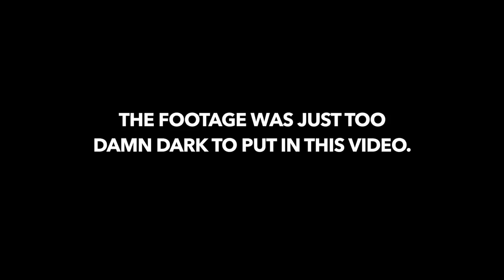NEWEDGE FRONTEND ON SN-95 MUSTANG! (UPDATE!)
Zach is making great progress on his 1996 Newedge Front End Conversion! I hope many of you are excited for this video series!

Upload Schedule
Monday
Wednesday
Friday or Saturday

Plug